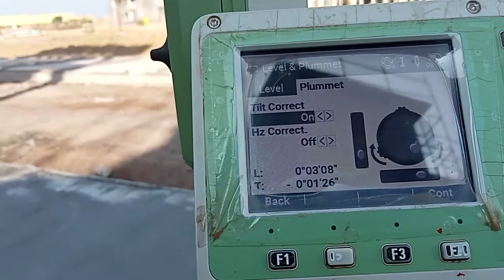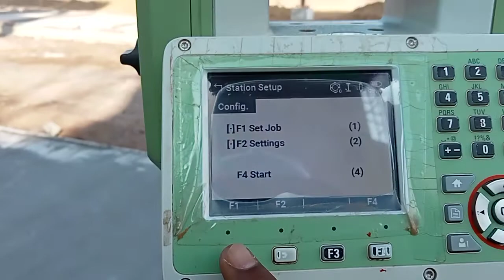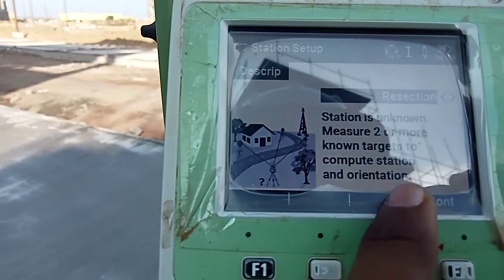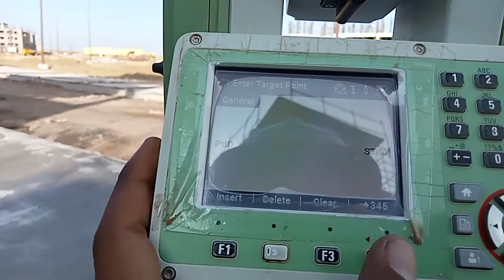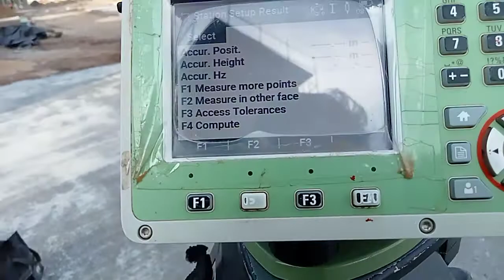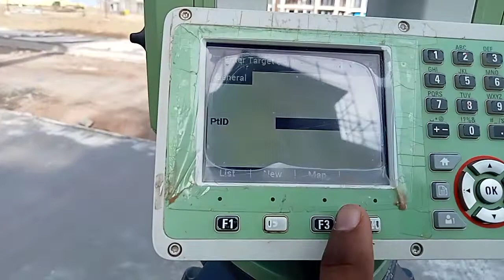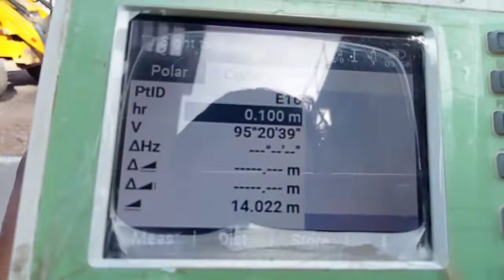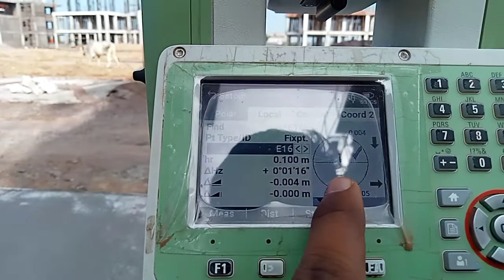Survey Leica Ts 03 RESECTION METHODS